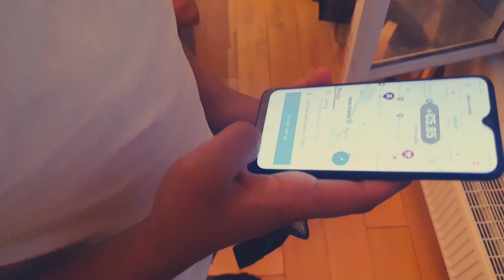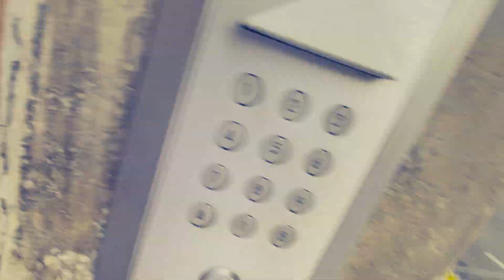HOW to do DELIVEROO in france FOR //NEPALI STUDENTS IN FRANCE (PARIS).//DEEP's VLOG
So basically this video is all about my personal experiences on deliveroo rider application. In this video i have shared my experiences as a information for those who wants to know about deliveroo.

MERCI